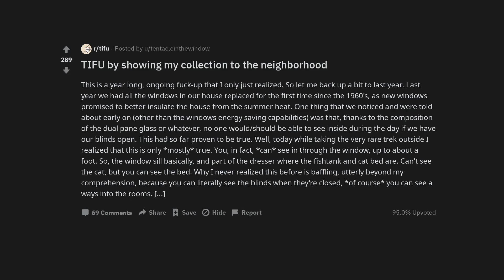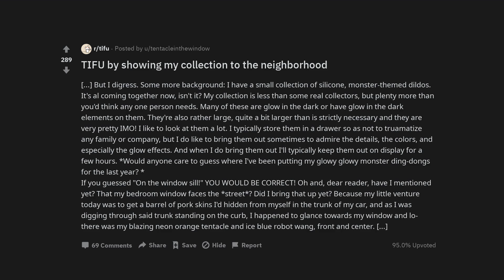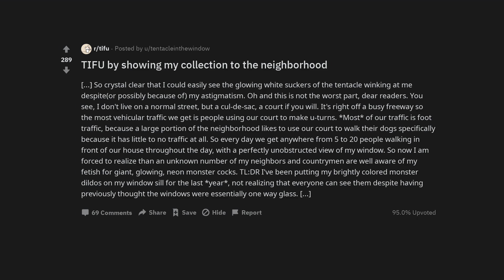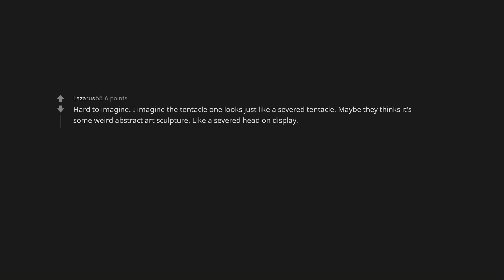TIFU by showing my collection to the neighborhood